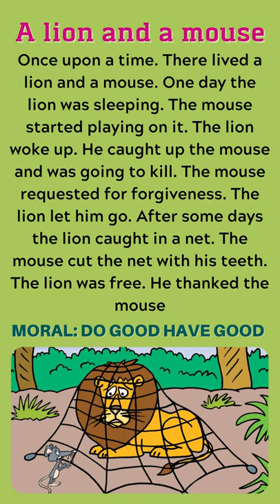A Lion And A Mouse Story in English